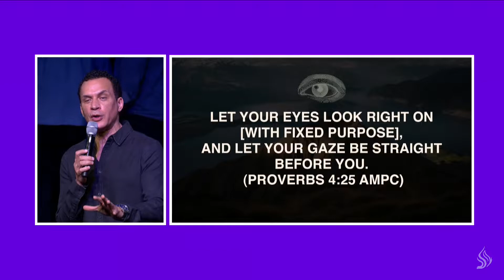LOOK AND SEE | DR LAWRENCE POWELL PART 1